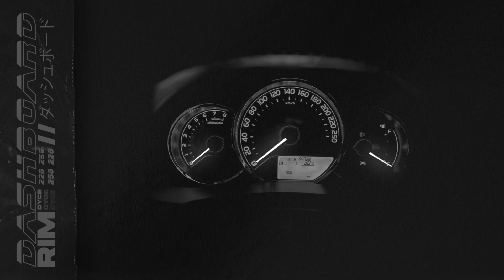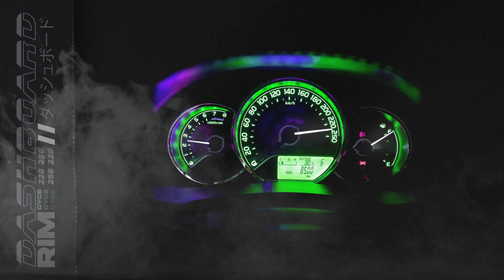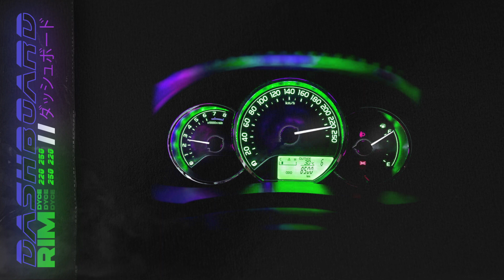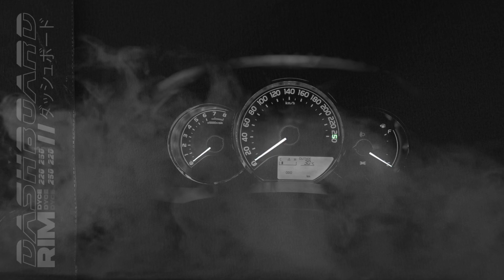Rim - Dashboard (feat. Dyce) AUDIO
Official audio for “Dashboard” performed by Rim featuring Dyce

Visuals by Dyce Arts

Produced by Dyce
Mixing & mastering: Dyce

* Rim

* Dyce

*Dyce Arts